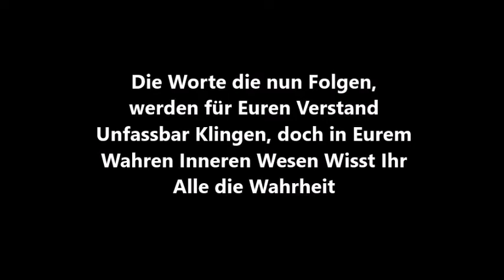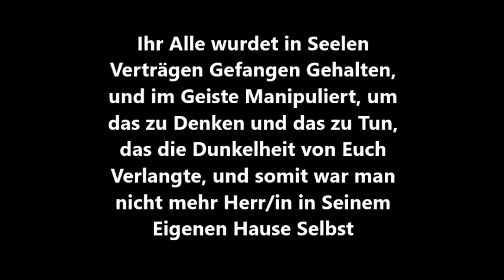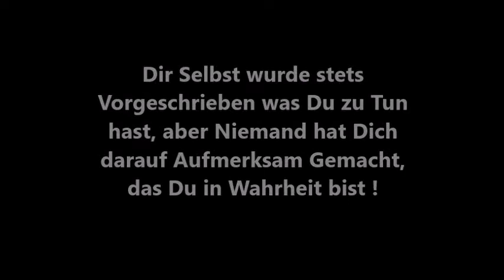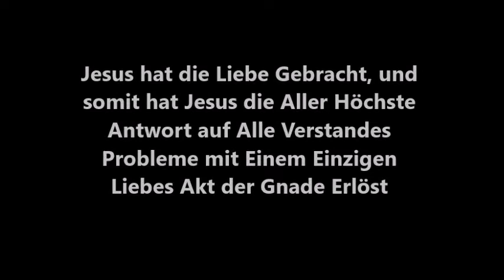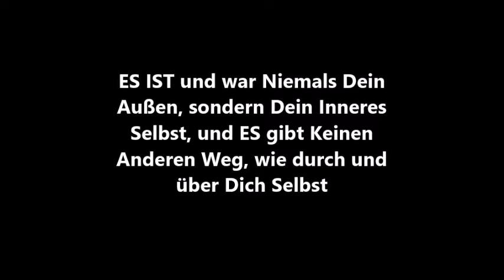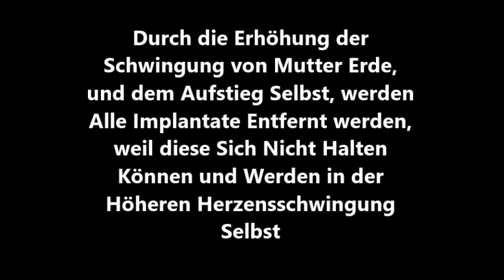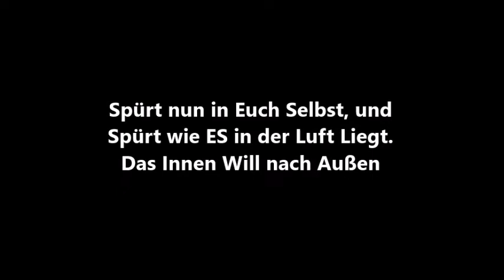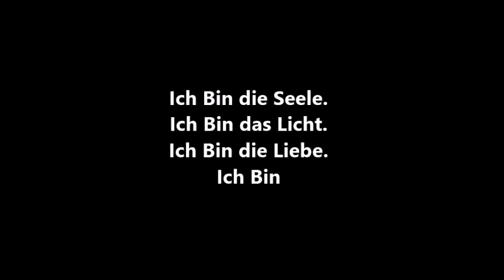Die Stimme Gottes. Die Menschheit wurde Infiltriert.